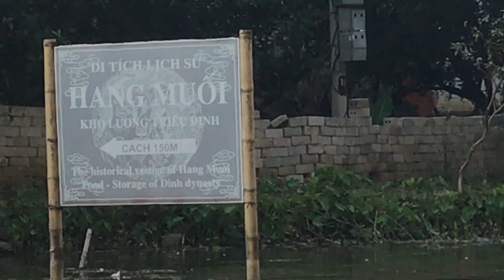Tràng An 1 Bái Đính Ninh Bình - Du Lich Thuyền Tại Tràng An Ninh Bình